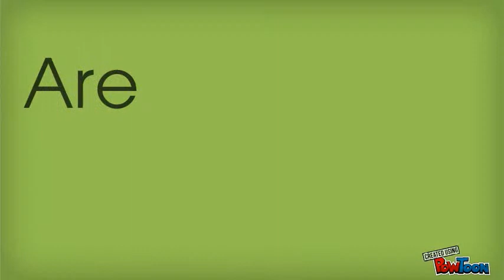Seven Minutes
Let's learn about Seven Minutes App!-- Created using PowToon -- Free sign up . Make your own animated videos and animated presentations for free.  PowToon is a free tool that allows you to develop cool animated clips and animated presentations for your website, office meeting, sales pitch, nonprofit fundraiser, product launch, video resume, or anything else you could use an animated explainer video. PowToon's animation templates help you create animated presentations and animated explainer videos from scratch.  Anyone can produce awesome animations quickly with PowToon, without the cost or hassle other professional animation services require.